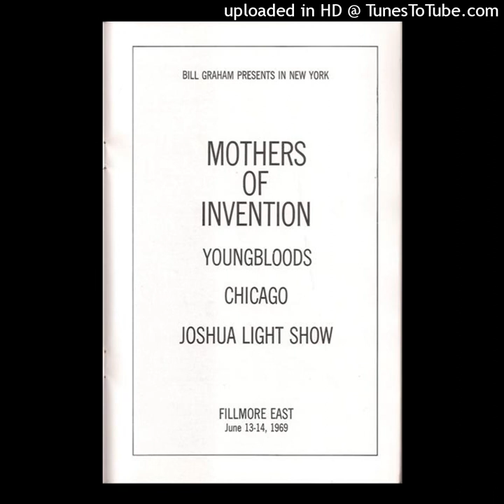Zappa/Mothers of Invention - Electric Bassoon Concerto, Fillmore East, NYC, June 14, 1969 early show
Includes parts of Music For Low Budget Orchestra, Little House I Used To Live In (chamber music section) and Weasel Chamber Music

Frank Zappa - guitar
Don Preston - keyboards, electronics
Ian Underwood - keyboards, alto sax
James Motorhead Sherwood - baritone sax
Bunk Gardner - tenor sax
Buzz Gardner - trumpet
Roy Estrada - bass
Art Tripp - drums, percussion
Jimmy Carl Black - drums